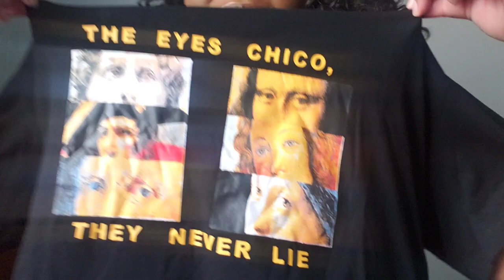shein Curvy Shein Haul | Date Night & Girls Night Edition.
12 Days Of Vlogmas, Video # 1

Hey dolls! This time of the year is all about spending time with family and friends.  Today's haul is based on looks you could choose to hang out with your girls or go on a date with your boo. This is not a sponsored video all items were purchased with my own money.

My measurements:
height: 5'2
bust: 38 D
waist: 38 inches
hips: 42 inches